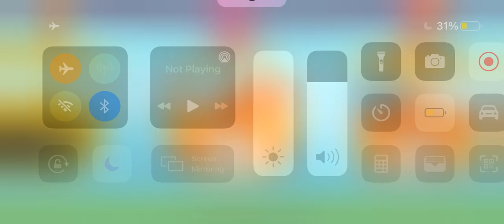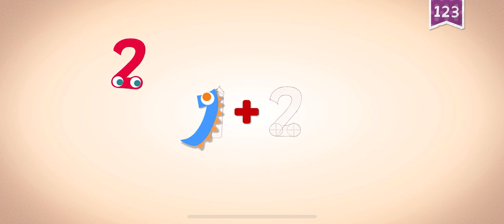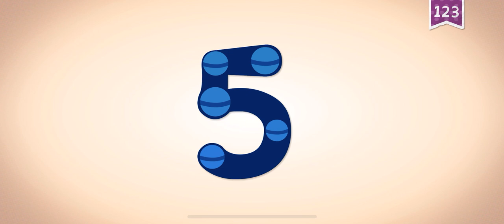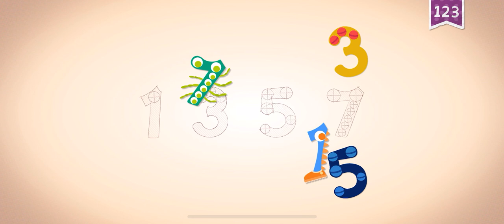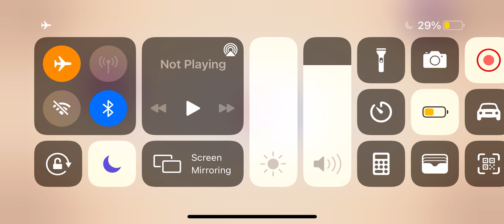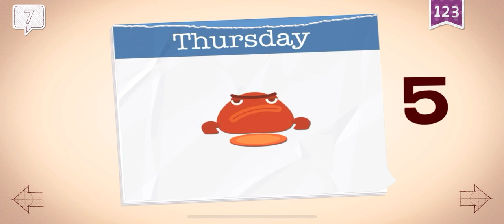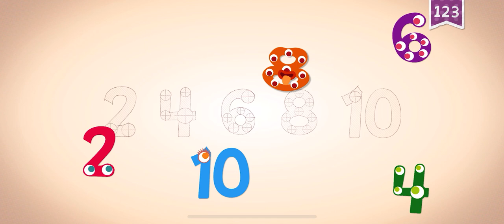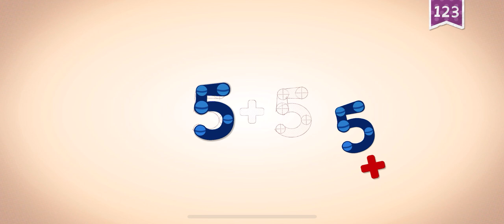1-10 ENDLESS NUMBERS ENDLESS LEARNING